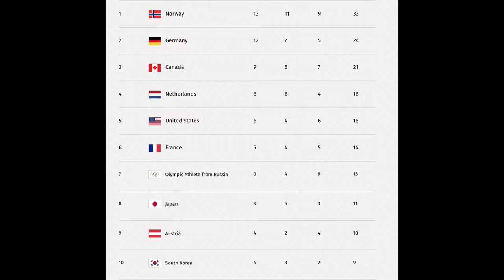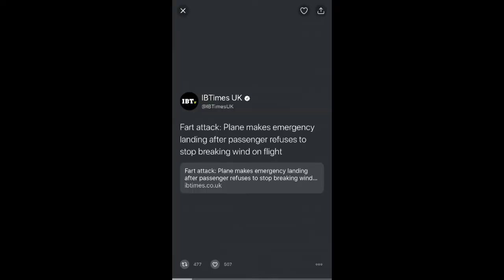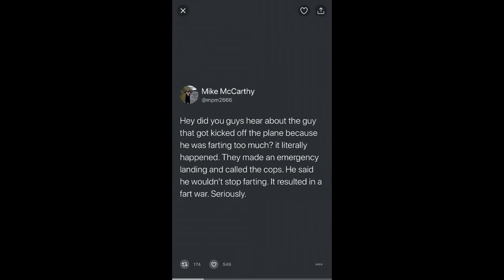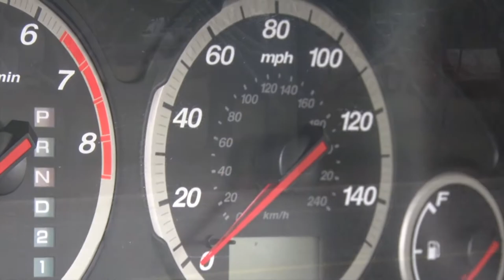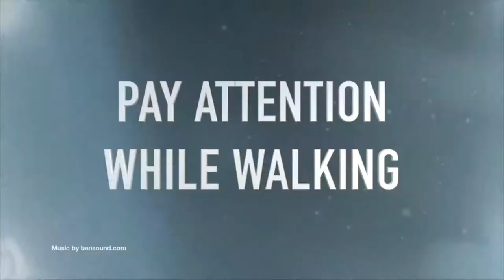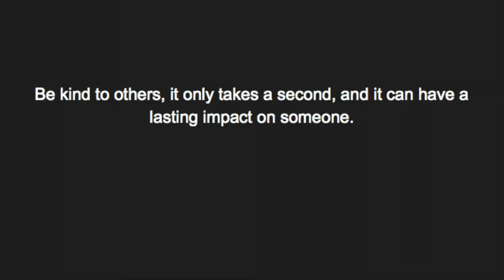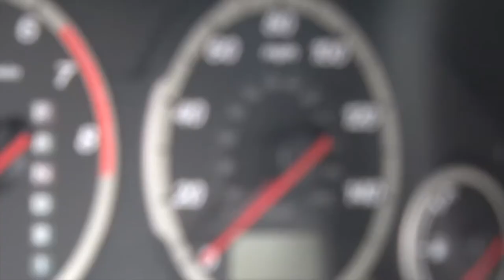Wake Up CU February 21st, 2018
LIVE Talk show airing once a week on Wednesday Morning!